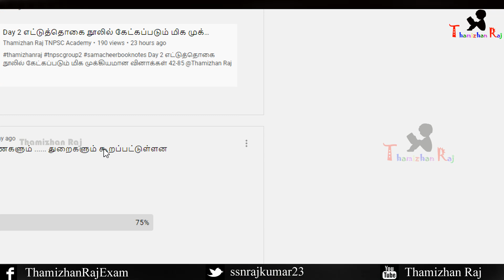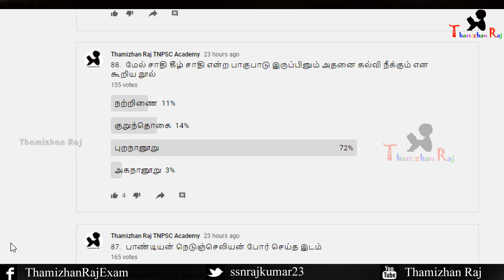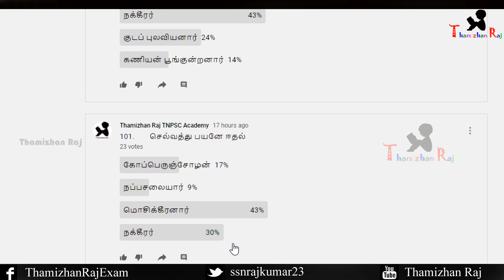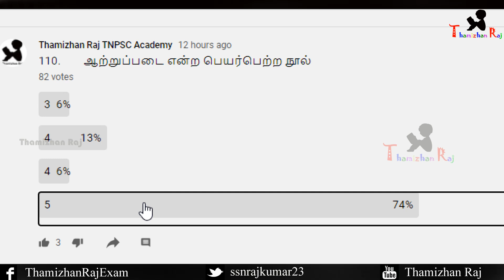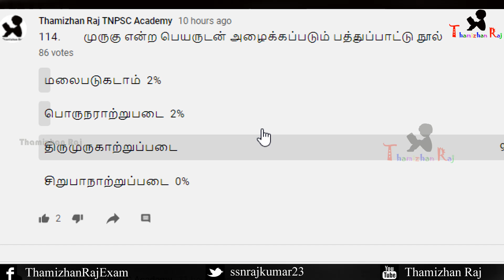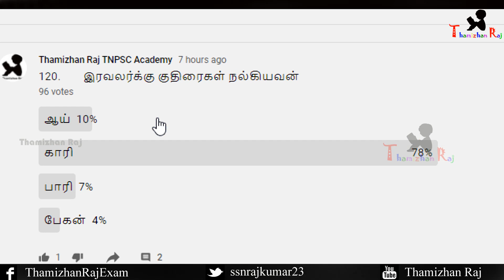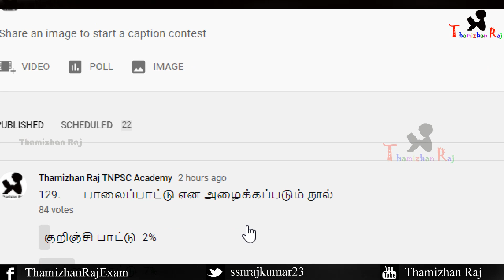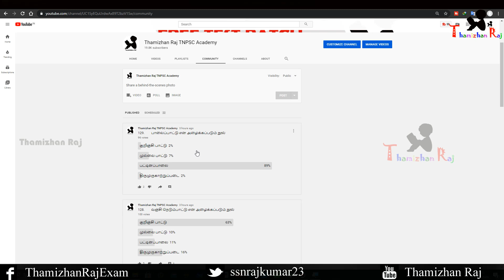பத்துப்பாட்டு Tnpsc தேர்வில் கேட்கப்படும் மிக முக்கியமான வினாக்கள் விடைகளுடன்